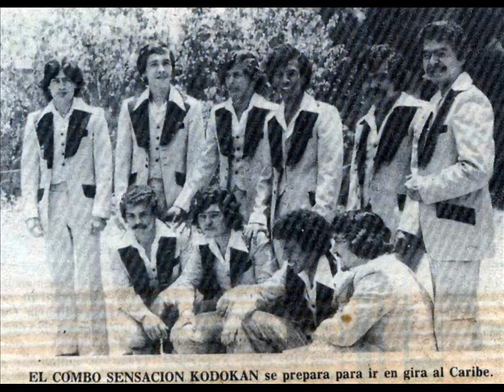Obsesiòn Combo Sensaciòn Kodokàn 1977 Costa Rica